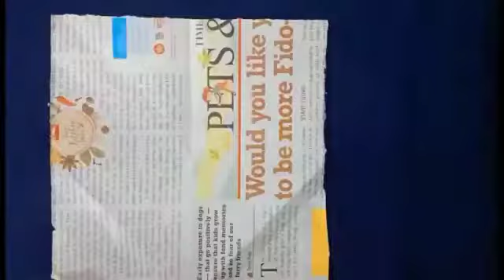Pen stand | Using newspaper | Easy | Origami | Happy Me T!me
Hello all my viewers 👋
Today I am going to show you how to make easy and simple pen stand using newspaper📰...

For this origami you will need 4 newspaper square of 15×15cm, one small piece of cardboard and glue...

Hope you liked my today's video please

To my channel Happy Me T!me.